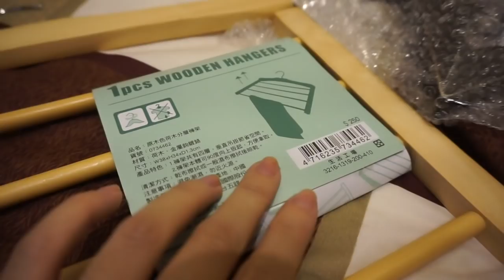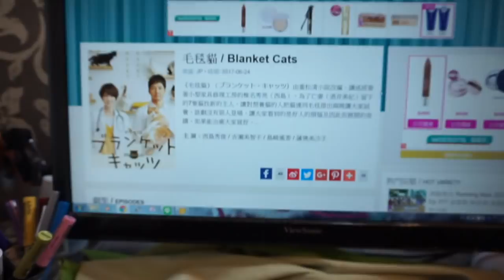搬家日記 / 感冒 / 最近沒拍影片的原因 / Min's GRWM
Products 產品:

SKII 超輕感全效防護乳
APIEU 修修臉完美無敵四色遮瑕盤
MAYBELLINE pure glow mineral powder 礦物蜜粉
KAT VON D Shade + Light Face Contour Refillable Palette
TOO FACED sweetheart bronzer
NYX ombre blush #06
DOSE OF COLORS desixkaty highlighter
COLOURPOP brow colour
DOSE OF COLORS desixkaty eye shadow palette
ZOEVA matte spectrum eye shadow palette
CANMAKE 睫毛復活液
KISS ME super water proof volume and curl mascara
PALLADIO 唇線筆
NYX 霧打霧狀唇膏 #35 蜜月

Music 音樂 :
ES_When The Sparks Fly (Instrumental Version) - Martin Carlberg